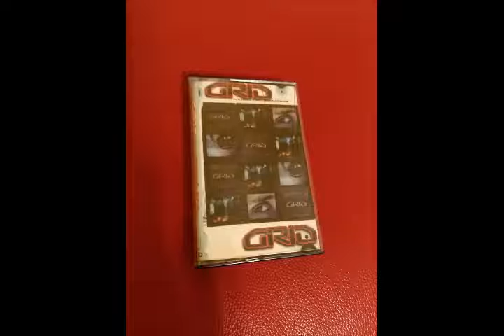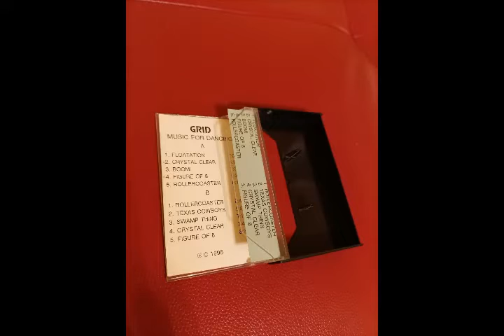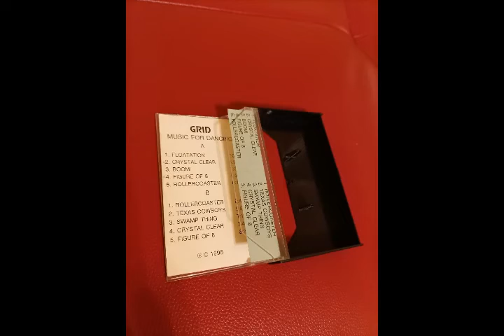Grid - Floatation (Subsonic Grid Mix)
Grid – Music For Dancing

Label: Deconstruction
Format: MC, Compilation
Country: UK
Released: Oct 2, 1995
Genre: Electronic
Style: House , Trance , Techno